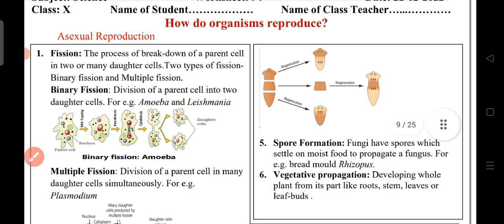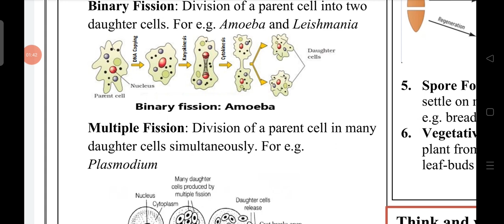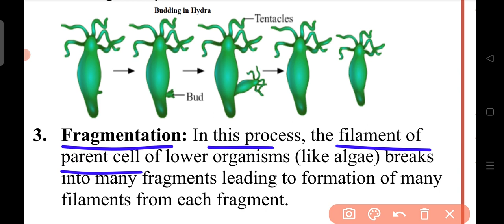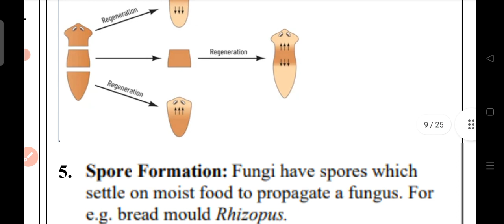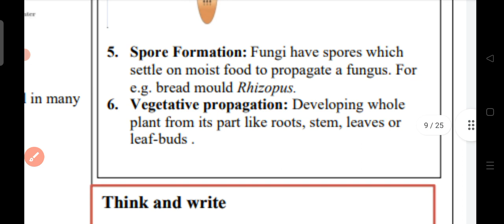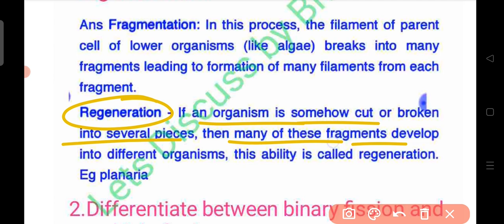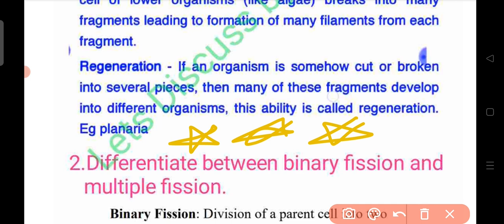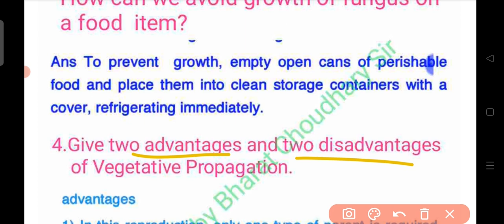Class 10 Science Worksheet 94 || English Medium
Class 10 Science Worksheet 94 in English | Science  Worksheet 94 Class 10 | X Science Worksheet 94 |

Class 10 Science Worksheet 94 in English || Science  Worksheet 94 Class 10 || DOE || 22 Feb 2022

10th Class Science Worksheet 94 | Science  Worksheet 94 Class 10 | X Science Worksheet 94 | Answer/Solution